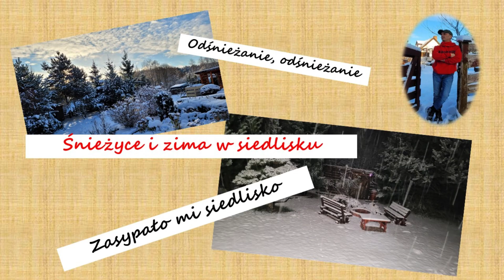SK10. Zimy ciąg dalszy. Odśnieżanie, odśnieżanie